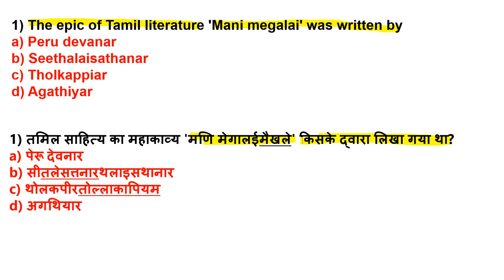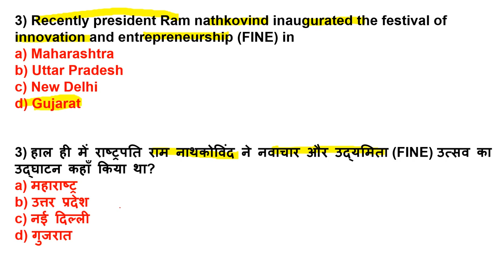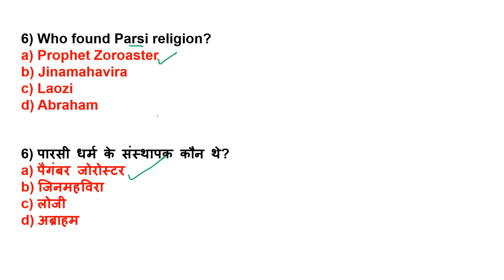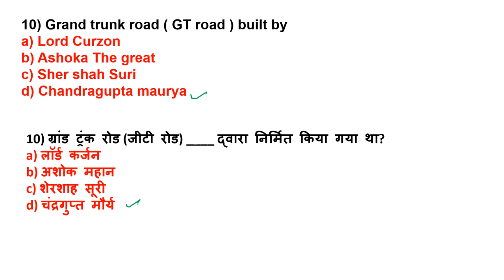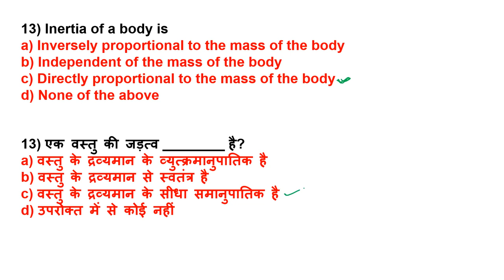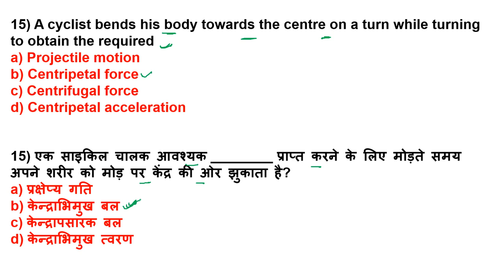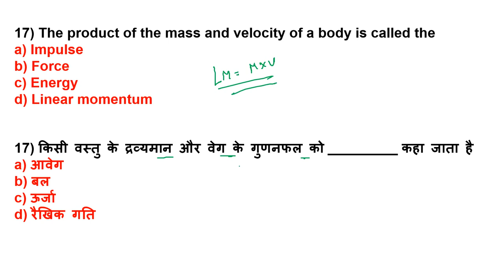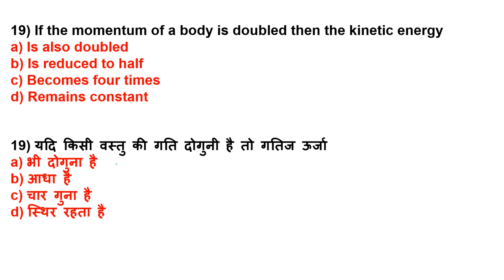Miscellaneous Questions Part - 11 | RRB NTPC | General Knowledge | 2019 - Day 11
RRB NTPC GK - As everyone knows that GK is more essential topics in all competitive exams moreover for RRB NTPC 2019. Practicing with GK quiz questions will help to secure your time at the time of examination. General knowledge quizquestions and answers are clearly explained in an answer section. Once you completed the General knowledge quiz you can review the answers to get more details on it. General knowledge is the easiest scoring part, only when you update day by day. So spend some time to attend quiz on general knowledge questions and answers for RRB NTPC 2019.